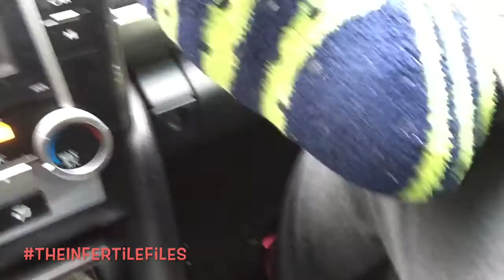OUT OF HIBERNATION - Vlogmas Day 26 of 2014- TheInfertileFiles Vlogs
HAVE YOU ENTERED? IF YOU HAVEN'T ALREADY BE SURE TO ENTER MY GIVEAWAY THAT ENDS DEC 31ST
↓↓↓↓↓↓ CLICK TO SEE MORE ↓↓↓↓↓↓↓↓

T W I T T E R: @InfertileFiles
I N S T A G R A M: @TheInfertileFiles